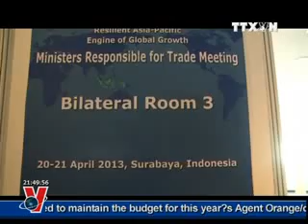VNA, News in English online, April 21 2013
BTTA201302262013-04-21